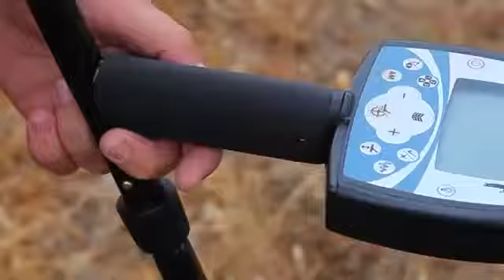جهاز اكستيرا 705 جولد باك لكشف الذهب والمعادن - كيفية الإستخدام - الجزء الأول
سيساعدك هذا الفيديو تمامًا على فهم جهاز اكستيرا 705 جولد باك  ، وسيُظهر لك الطريقة الصحيحة لكيفية استخدامه.

لمزيد من المعلومات حول اكستيرا 705 جولد باك , أو غيره من المنتجات يرجى زيارة موقعنا على الانترنت:

اتصل بنا :-
شركة بي ار ديتكتورز دبي - أجاكس ديتكتورز دبي
• الإمارات العربية المتحدة - دبي - الديرة - طريق البراحة - عمر بن الخطاب - فريج مرر - بجانب فندق سافرون بوتيك - مبنى مرر - محل رقم 4+5 .

جهاز بريميرو
primero
اجهزة كشف الذهب الامريكية
أجهزة أجاكس الأمريكية
اقوى اجهزة كشف الذهب والدفائن
اجهزة كشف الفراغات
اجهزة كشف الاثار
اجهزة كشف الكهوف
جهاز كشف الألماس والأحجار الكريمة
جهاز كشف الذهب الألماني
أجهزة كشف الذهب والكنوز
اجهزة كشف الذهب 2019
اجهزة كشف الذهب المطورة 2019
اجهزة كشف الذهب بجدة
اجهزة كشف الذهب تركيا
اجهزة كشف الذهب صنع يدوي
اجهزة كشف الذهب طبقي
اجهزة كشف الذهب في السعوديه
اجهزة كشف الذهب في دبي
اجهزة كشف الذهب في قطر
اجهزة كشف الذهب والكنوز الدفينه للبيع
اجهزة كشف الذهب والمعادن
احدث جهاز كشف الذهب 2019
اسهل طريقة لكشف الذهب
اسياخ النحاس لكشف الذهب
اصغر جهاز لكشف الذهب
افضل جهاز كشف الذهب 2019
افضل جهاز لكشف الذهب تحت الارض
الكشف على الذهب
الكشف على الذهب والتأكد من انه أصلي أم تقليد
3D scanner for gold
treasure detector
diamond
gemstone
ruby